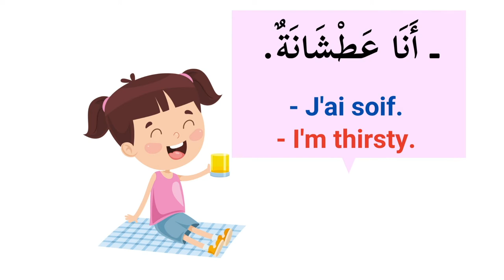Pour manger avec kalim (en arabe) للأكل مع كليم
traduction en français et en anglais